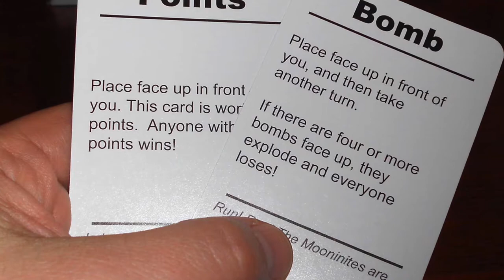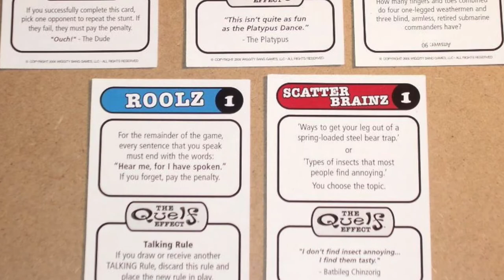Top 5 Cosas Molestas [Josh]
En esta ocasión Josh nos comparte que cosas son las que más le molestan en los juegos de mesa, descubre si comparten el mismo odio o si Josh solamente está volviéndose un jugador amargado🥺

00:00 Introducción
00:50 #5
02:12 #4
03:43 #3
05:10 #2
06:52 #1
08:57 Despedida